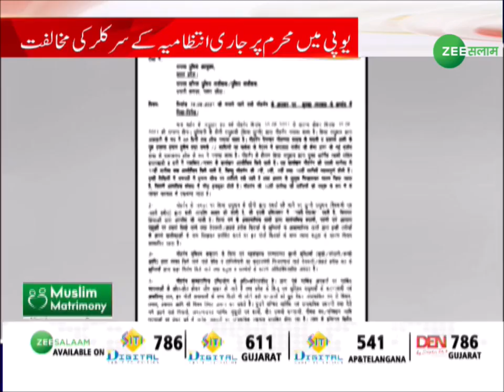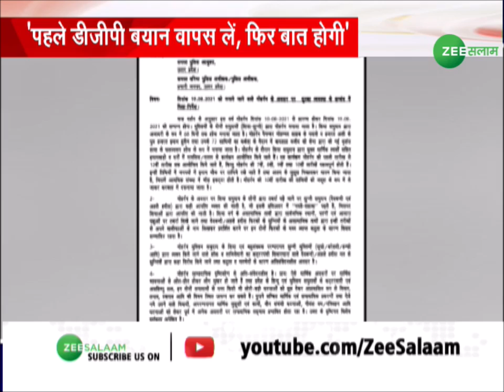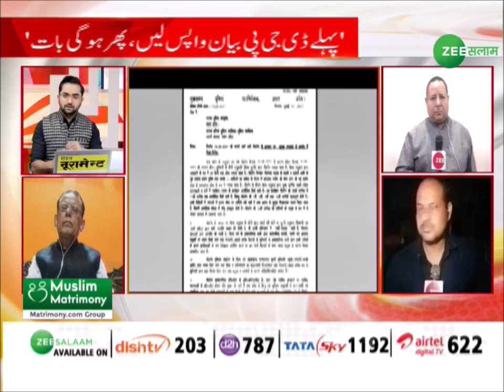Aaj Ka Mudda | मोहर्रम पर कोहराम ! | Muharram Guidelines | Muharram 2021 | Maulana Kalbe Jawad